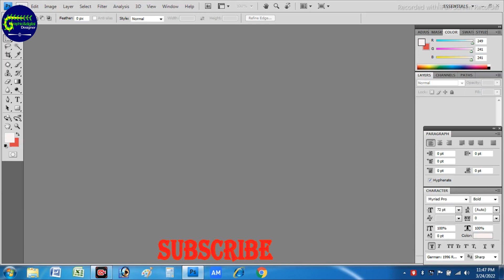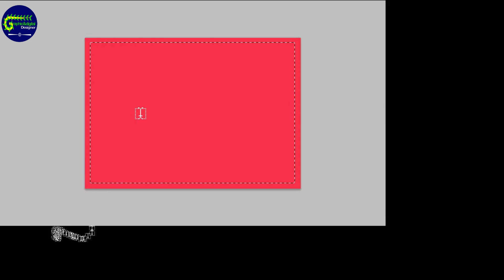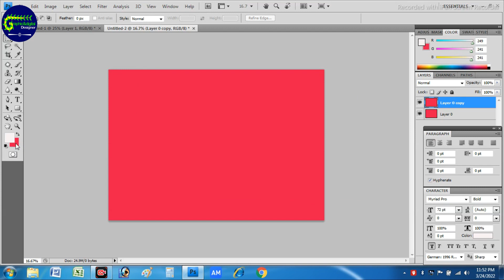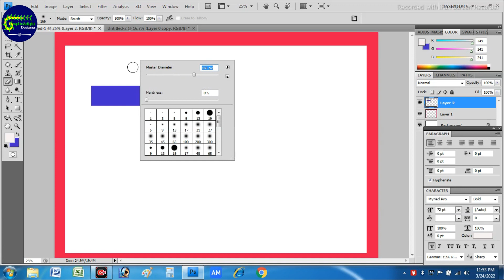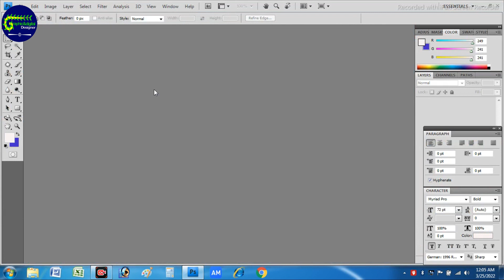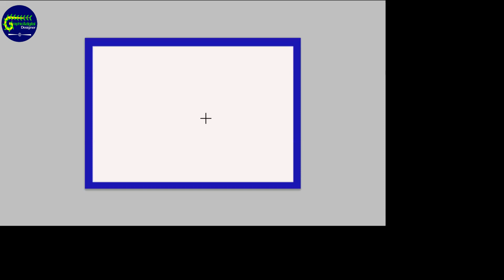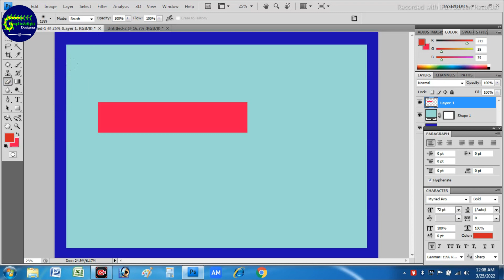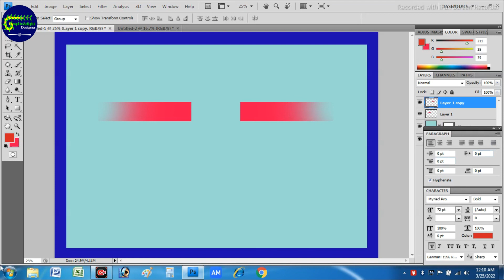How to Create Certificate Border Design /Certificate ko Border Design kasari banaune